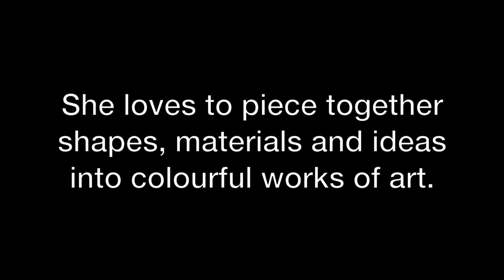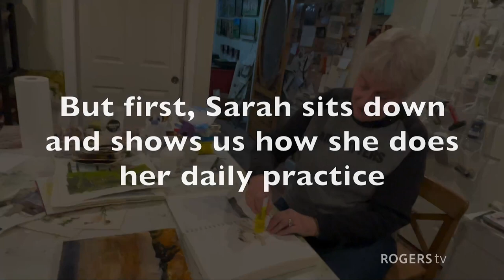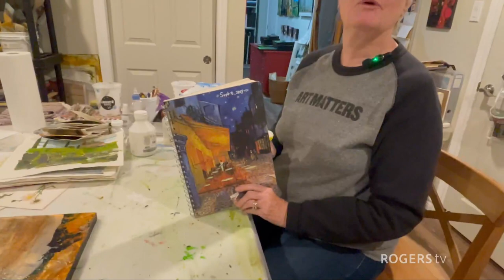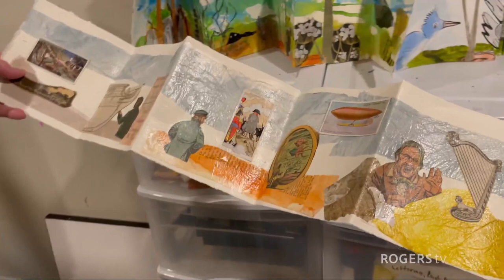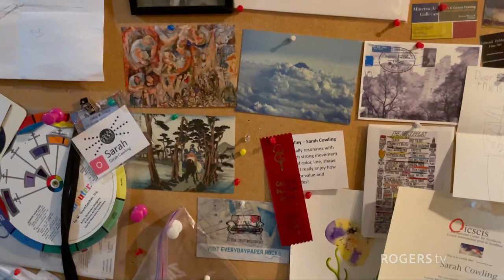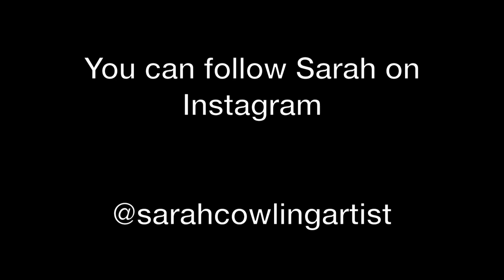The Paint Box | Rogers tv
In this week's episode of The Paint Box, host Jane Roy visits the home studio of local artist Sarah Cowling. She has been painting and working with collage for almost 30 years. Sarah gives insight into her process of collage, sharing her imagination and passion for daily play, colour, and ideas.